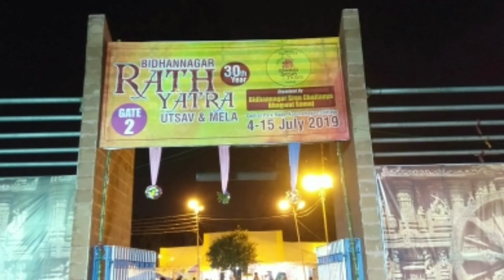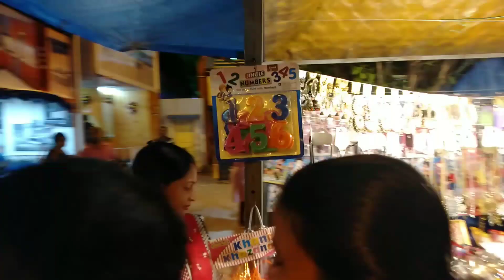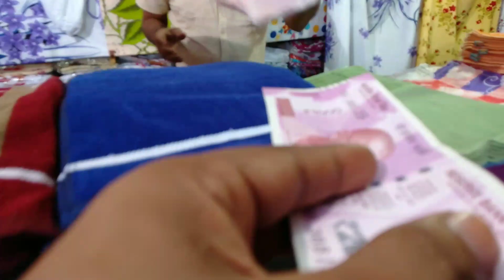karunamayee_mela beautiful place karunamayee salt lake Mela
Utsav karunamyee mela beautiful place at salt lake
Friends this beautiful place at kolkatas largest graund in any ocetion